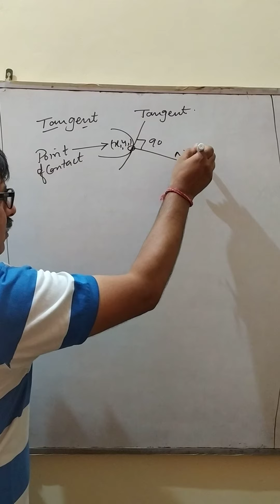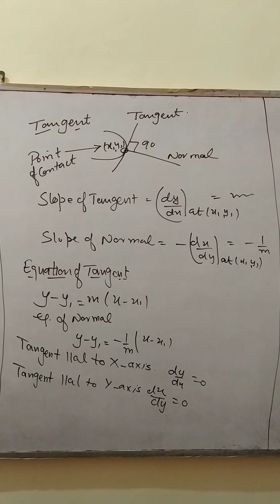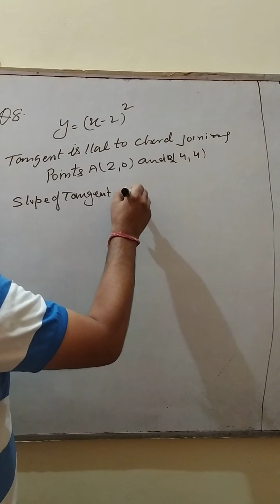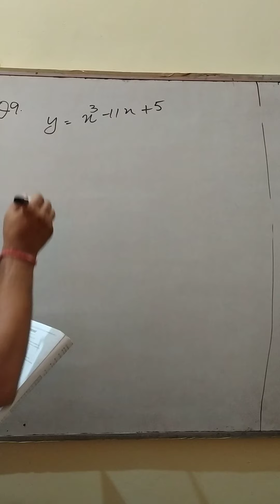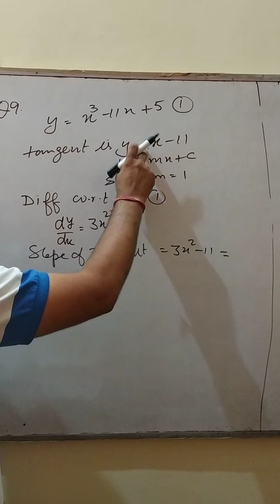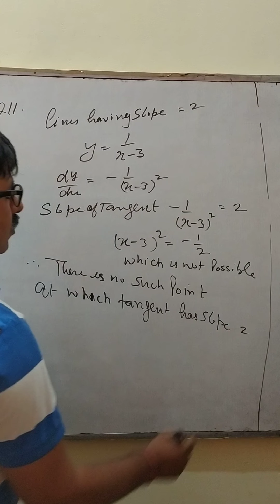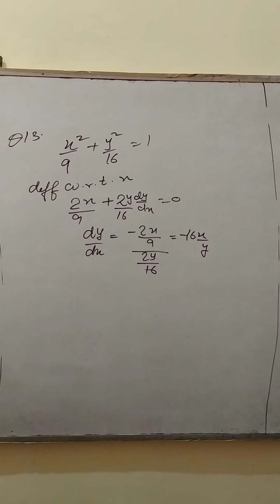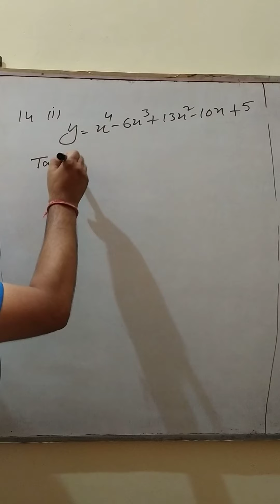Sunil pandit math class tangent and normal 12th(3)